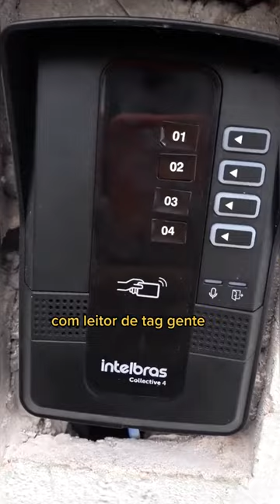Seja bem vindo a um dia de b.o comigo - ep de hoje troca do interfone